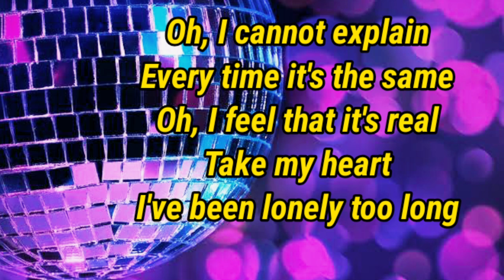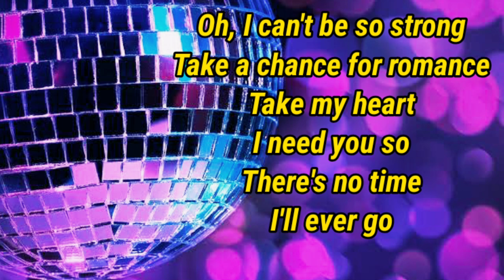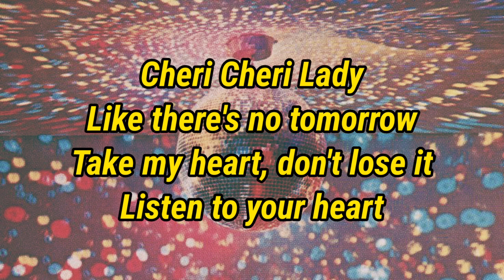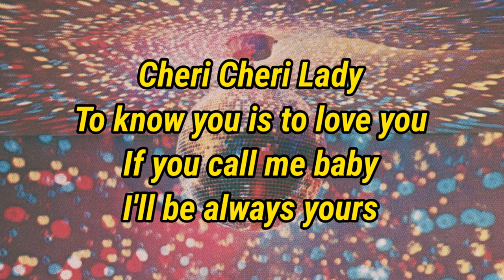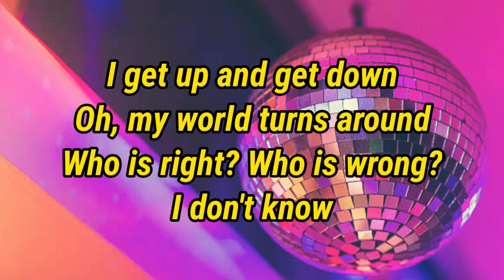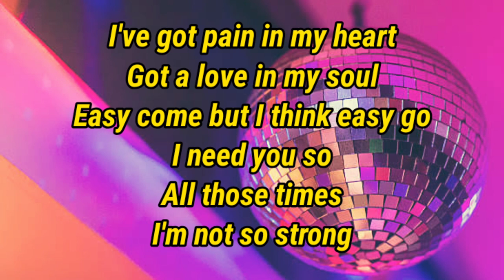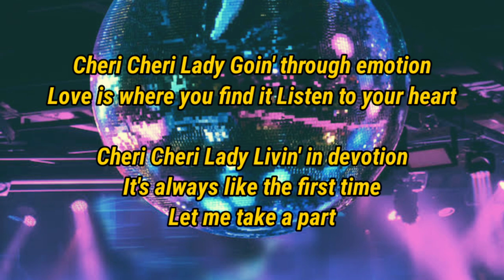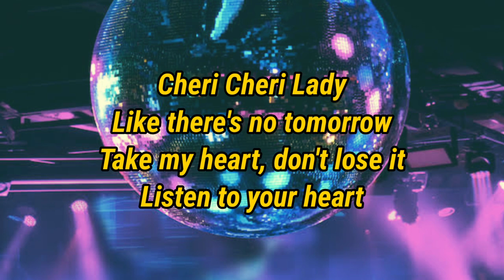Cheri Cheri Lady by Modern Talking Lyrics HQ